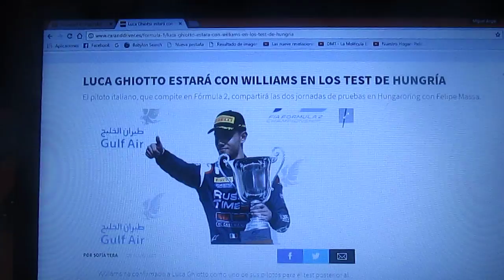Luca Ghiotto estará con Williams en los Test Post GP de Hungría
El joven italiano estará con la formación inglesa de Grove en los Test posteriores al GP de Hungría junto con el veterano brasilero Felipe Massa